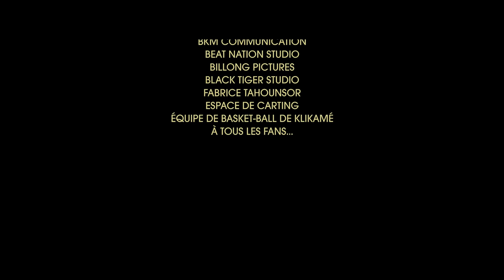POP DUGLOBE KPETONOU DEKA OFFICIAL VIDEO BY BILLONG PICTURES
POP DUGLOBE kpetonou deka